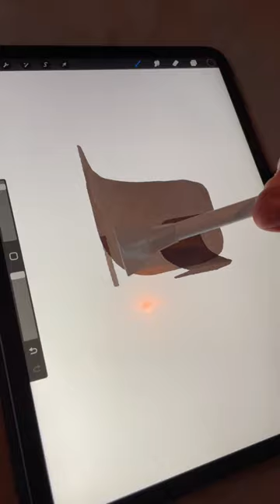How to draw a calligraphy capybara with a orange on its head 🤷‍♂️